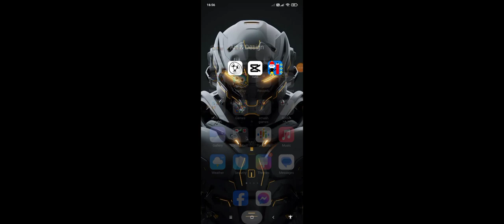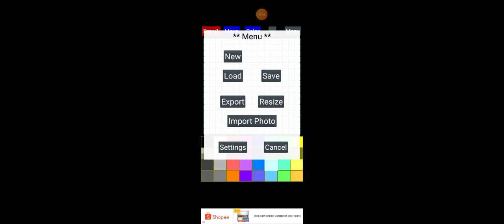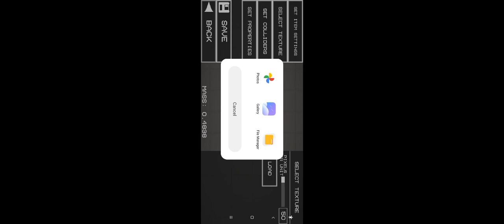memes in melon sandbox 😂🤣😂🤣